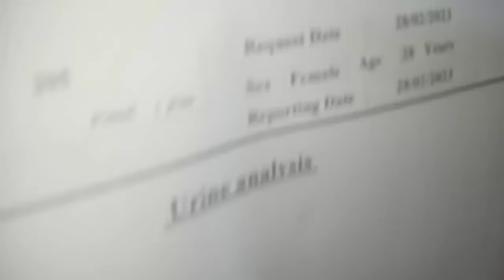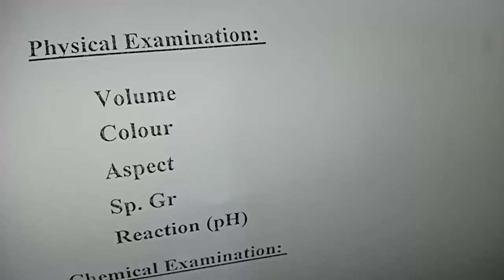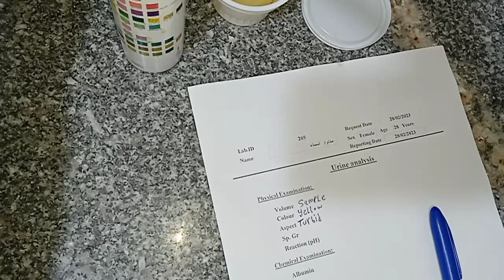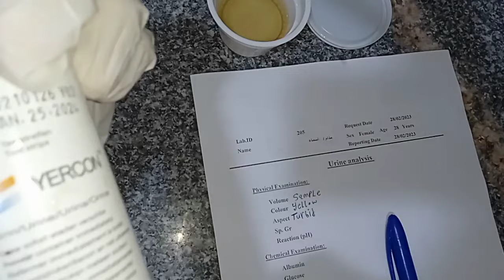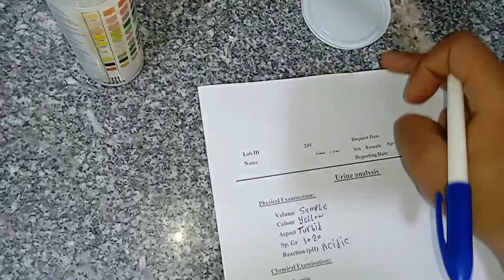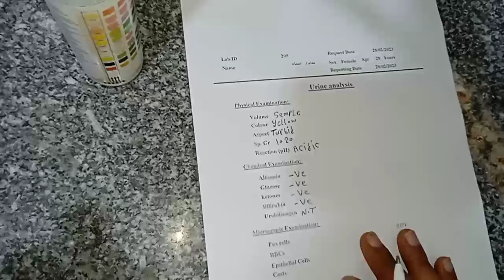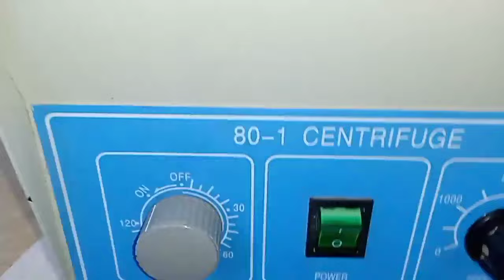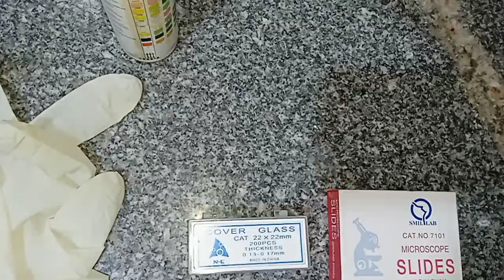تحليل البول عملي(urine examination)وكتابة التقرير